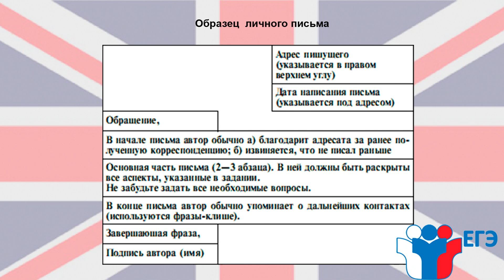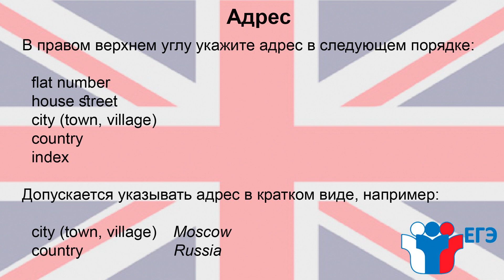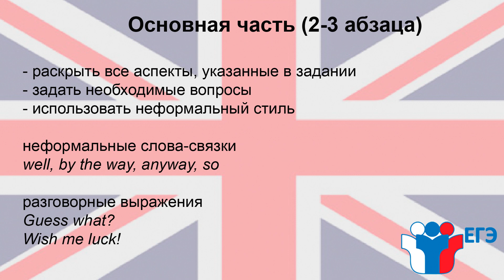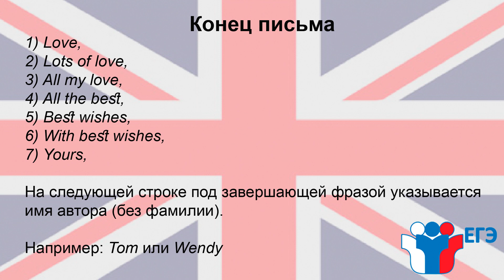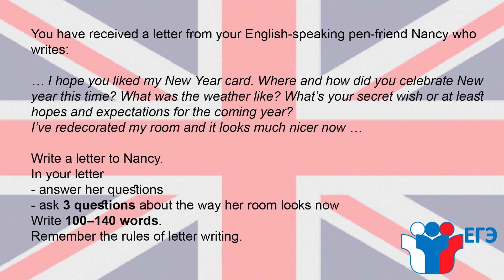ЕГЭ АНГЛИЙСКИЙ // ЛИЧНОЕ ПИСЬМО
Вы сдаёте ЕГЭ по английскому языку? Вам необходимо научиться писать личное письмо? Тогда этот ролик для вас. Вы узнаете все секреты того, как написать это задание на максимальное количество баллов. Вы получите советы, как готовиться к письменной части ЕГЭ по английскому, узнаете, как правильно пишется адрес и дата в письме, познакомитесь со структурой личного письма, узнаете, какие клише можно использовать и получите образец личного письма. Готовьтесь к ГИА вместе с нами.